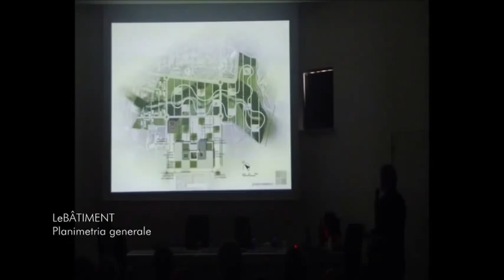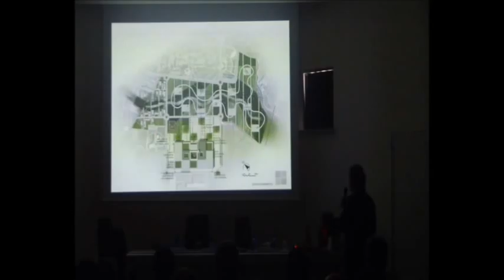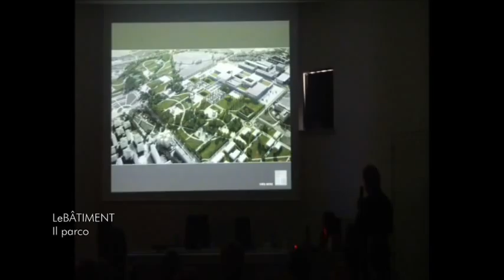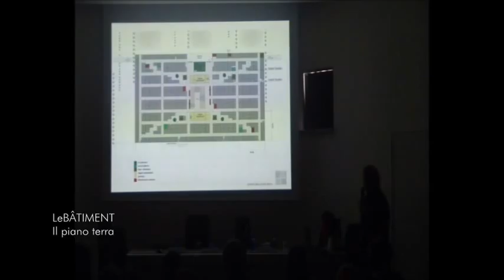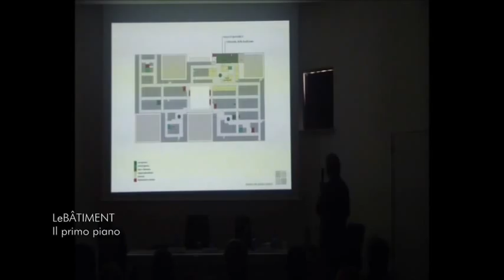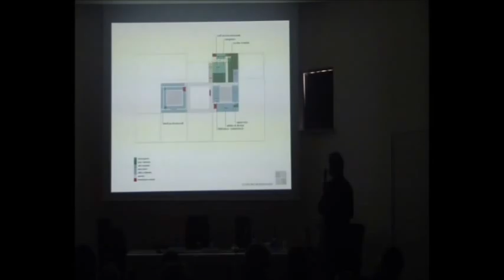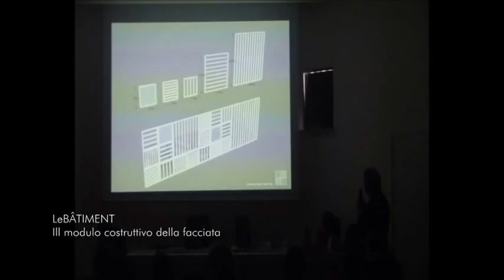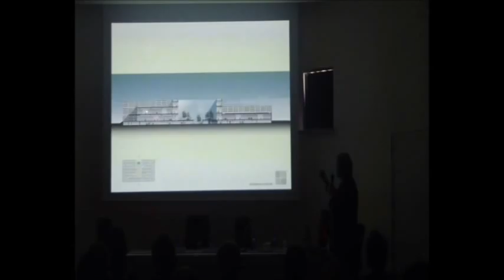20 settembre Jean Michel Wilmotte presenta LeBÂTIMENT